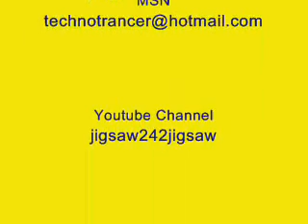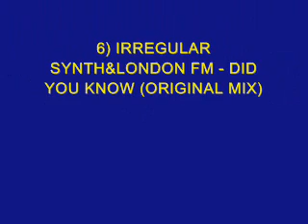House, Deep House & Soulful House sessions 15 - Remixed by Rogério Mello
The "HOUSE-MUSIC" in its manifestations "DEEP-HOUSE" & "SOULFUL-HOUSE" show in frequency of involvement and feeling full. Come with me in this world of music mixes significantly contagious and your psyche that will lead to places with charm similar to that of Paris, France always romantic. These tracks were produced between May and July 2012. Come with me know the charm of Paris. Enjoy it!
関与と感情の完全な頻度でその症状に "HOUSE-MUSIC""DEEP-HOUSE" AND "ソウルフル·ハウス"と表示されます。音楽のこの世界で一緒に来てパリ、フランスのそれは、常にロマンティックに似て魅力のある場所につながることを大幅に伝染して、精神を兼ね備えています。これらのトラックは、5月から7月2012.Venhaの間に製造されたパリの魅力を知っています。それをお楽しみください！
"ДОМ-MUSIC" в своих проявлениях "DEEP-HOUSE" и "душевный Хаус" шоу по частоте участия и ощущение сытости. Пойдем со мной в этом мире музыкальные миксы, значительно заразных и свою психику, что приведет к местам с шармом похож на Париж, Франция всегда романтично. Эти треки были выпущены в период с мая по июль 2012.Venha знаю очарование Парижа. Наслаждайтесь!
Den "HOUSE-MUSIC" i dens manifestasjoner "Deep-hus" og "soulful-house" show i hyppighet av engasjement og mett. Bli med meg i denne verden av musikk blander betydelig smittsom og din psyke som vil føre til steder med sjarm lik som Paris, Frankrike alltid romantiske. Disse sporene ble produsert mellom mai og juli 2012.Venha vet sjarmen av Paris. Nyt det!
A "HOUSE-MUSIC" em suas manifestações "DEEP-HOUSE" E "SOULFUL-HOUSE" nos mostram frequências repletas de envolvimento e sentimento. Entre comigo neste universo de músicas sensivelmente contagiantes e mixagens que levarão sua psique a lugares com charme similar ao de Paris, na sempre romântica França. Essas faixas foram produzidas entre maio e julho de 2012.Vamos juntos conhecer o charme de Paris. Enjoy it!
TRACKLIST:
1) CHARLIE BANKS -- SAYING WHAT (CHRISTOPHE REMIX)
2) DEEPMONOTEQUE -- TIME INDEFINITELY (ORIGINAL MIX)
3) RALPH SLIWINSKI -- CONCESSION STAND (KATOLINE REMIX)
4) JEREMY & WALKER - AFTER THE ECLIPSE (ORIGINAL MIX)
5) BLUE MONDAYS - HOLES DUB (DUB)
6) IRREGULAR SYNTH&LONDON FM - DID YOU KNOW (ORIGINAL MIX)
7) HORATIO -- MANSION 3 (GION REMIX)
8) QUEEN ATOM - WHAT DO U WANT (JER'S JUMP STREET EDIT)
9) HERMANEZ - ORION (ORIGINAL MIX)
10) DAVID DURANGO -- IN LOVE WITH YOU (GOG PIAF REMIX) [ROGÉRIO MELLO'S ENIG-O-MATIC VERSION]